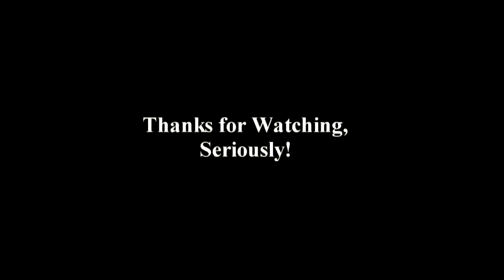Quick Amtrak, Hauling CN, and NS @ Larry Power Rd. [E42]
It was not much of a day as much as it was a good demonstration of the scheduled morning trains on the Chicago Sub. Quite relaxing, at least to me.

1 - NB Amtrak 58 "City of New Orleans"
- AMTK 189 (GE P42DC) [Amtrak Phase V Paint]

2 - NB CN Q195 Intermodal
- CN 5769 (EMD SD75I) [Standard CN Paint w/o Website]
- CN 2534 (GE C44-9W) [Standard CN Paint w/o Website]

3 - NB CN Manifest
- CN 8884 (EMD SD70M-2) [Standard CN Paint w/ Website]
- CN 5772 (EMD SD75I) [Standard CN Paint w/ Website]

4 - NB NS Manifest
- NS 7683 (GE ES40DC) [Standard NS "Horsehead" Paint]
- NS 6647 (EMD SD60) [Standard NS "Horsehead" Paint]

5 - SB Amtrak 391 "Saluki"
- AMTK 99 (GE P42DC) [Amtrak Phase V Paint]

Joshua